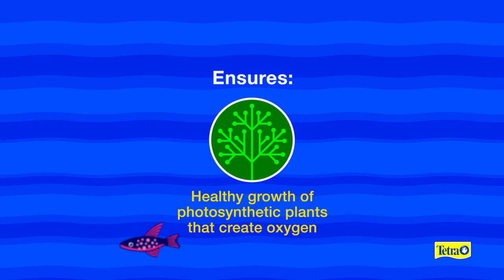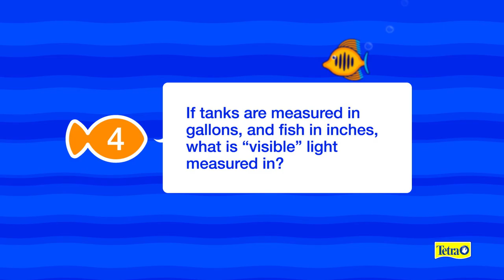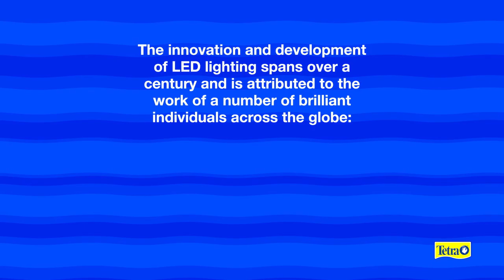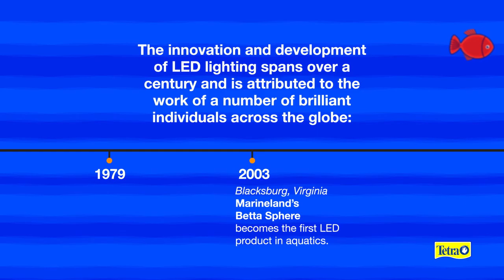AQUARIUM LIGHTING: 6 Questions You May, Or May Never, Have Thought To Ask.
Q1: “BESIDES ILLUMINATING MY UNDERWATER WORLD, WHY IS AQUARIUM LIGHTING SO IMPORTANT?”

Aquarium lighting plays a much bigger role than simple illumination. It also…

PROVIDES:
 • Energy

ENSURES:
 • Healthy growth of photosynthetic plants that create oxygen

BENEFITS:
• Overall well-being of your fish
• Water quality
• Healthy growth of corals and bacteria

Q2: “WHAT KIND OF LIGHTING DO MOST FISH OWNERS TYPICALLY GET?”

There are various types of freshwater aquarium lighting options to choose from, including:

1. Fluorescent — The most common type of lighting and traditionally the most inexpensive. Primarily for general illumination.

2. T5 HO (High Output) Fluorescent — T5 HO bulbs are almost twice as bright as standard bulbs. Ideal in larger tank environments that require brighter, deeper penetration and a mix of bulb types.

3. LED (Light Emitting Diode) — With its slim design, shimmer effects and colors, cool operating temperatures, and low cost to operate — LED lighting is fast becoming the favorite for both freshwater and saltwater aquarium owners. A wide selection of sizes and types are available for any aquatic environment. LEDs also generate a consistent color of light through their lifetime.

Q3: “HOW LONG SHOULD I KEEP MY AQUARIUM LIGHTS ON?” — 10-12 hours daily is ideal for plants and corals. 6-12 hours is ideal for livestock only.

Q4: “IF TANKS ARE MEASURED IN GALLONS, AND FISH IN INCHES, WHAT IS “VISIBLE” LIGHT MEASURED IN?”

• Wattage: The amount of energy used.
• Kelvin: The color of the lighting (low is a warm color, high is a cool color).
• LUX: The brightness (as perceived by the human eye for general viewing).
• PAR (Photosynthetically Active Radiation): The light that is useful to grow plants and beneficial algae.

Q5: “HOW MUCH LIGHT DO I NEED FOR MY TANK?”

Planted Tank: 6500 to 7500 Kelvin. 15-30 PAR for low light plants, 30-80 PAR medium light plants, 80+ PAR for high light plants.

Fish-Only Tank: 5500 to 6500 Kelvin for general viewing. Unlike plants, fish do not have a biological need for light so require less. (Natural sunlight at noon has a rating of 5500 Kelvin).

Marine-Reef Tank: 300-500+ PAR in general for soft and hard corals.

GloFish® Tank: A new entry to aquatics, GloFish® fluorescent fish fluoresce while under a blue spectrum light.

Q6: “WHO WAS THE FIRST PERSON TO DISCOVER LED LIGHTING?”

The innovation and development of LED Lighting spans over a century and is attributed to the work of a number of brilliant individuals across the globe:

The History of LED Lighting(1)

1907 (London, United Kingdom): H. J. Round discovered electroluminescence when using silicon carbide and a cat’s whisker.

1927 (Saint Petersburg, Russia): Oleg V. Losev created the first LED — no practical uses were identified at that time.

1961 (Dallas, Texas): James R. Biard and Gary Pittman developed the Infrared LED at Texas Instruments. This was the first modern LED.

1962 (Syracuse, New York): Nick Holonyack Jr. developed the red LED at General Electric, the first LED of visible light and practical use.

1972 (St. Louis, Missouri): M. George Craford created the first yellow LED at Monsanto. He also developed a brighter red LED.

1979 (Tokushima, Japan): Shuji Nakamura of Nichia Corporation invented the first high brightness LED.

2003 (Blacksburg, Virginia): Marineland’s Betta Sphere becomes the first LED product in aquatics.

(1) “Inventors and Developments (LED).” Edison Tech Center. 2013.